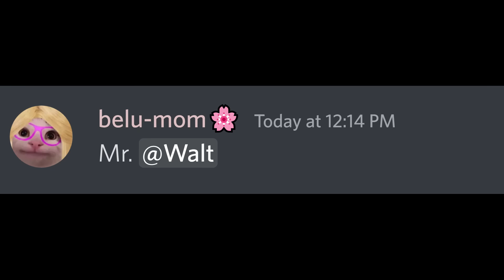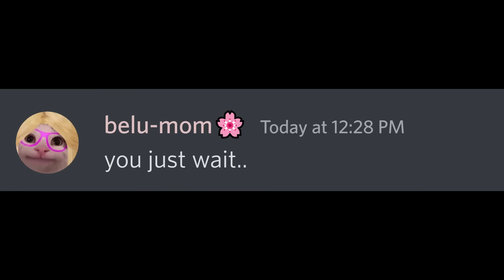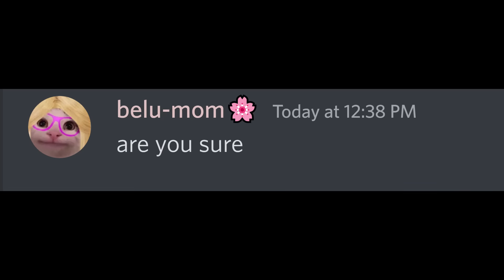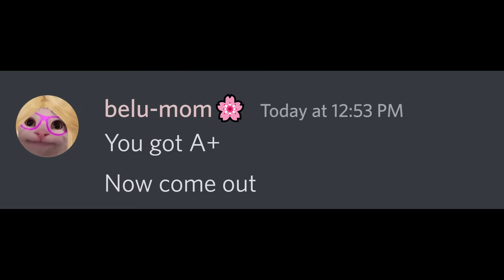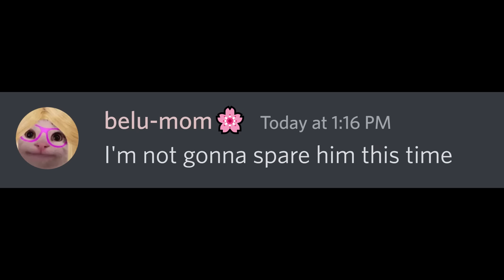When Grandma Has Your Back...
Beluga failed the exam again!

This is not a real conversation but a discord skit only meant for entertainment.

for the latest beluga videos